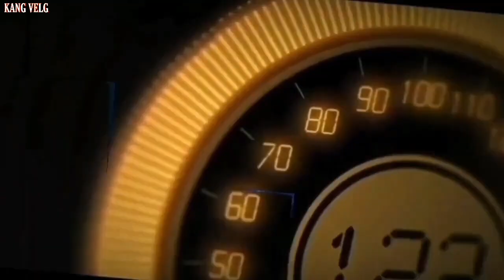Modifikasi Mobil Listrik wuling Air ev Ganti Velg Ring 15 + ban 165 45 r15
- Gratis Balancing
- Gratis Nitrogen
- Gratis Pasang

PEMBAYARAN BISA MENGGUNAKAN :
Uang Cash
Transfer